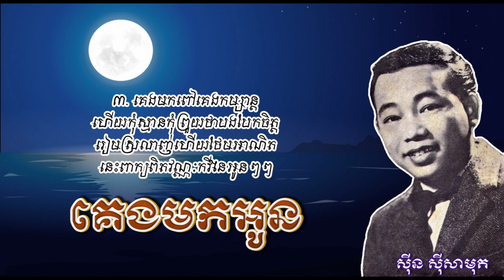គេងមកអូន ស៊ីន ស៊ីសាមុត